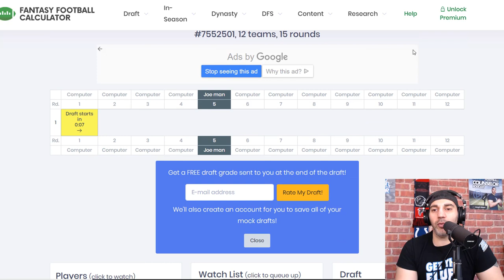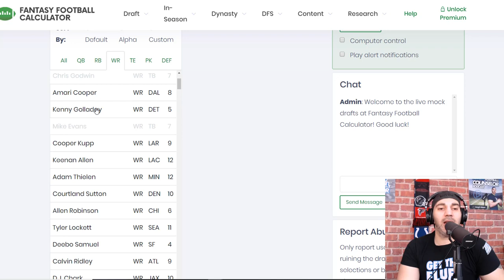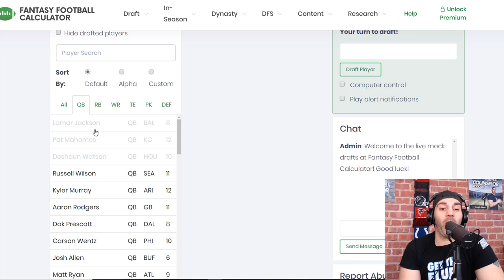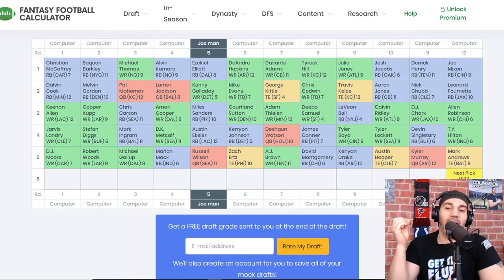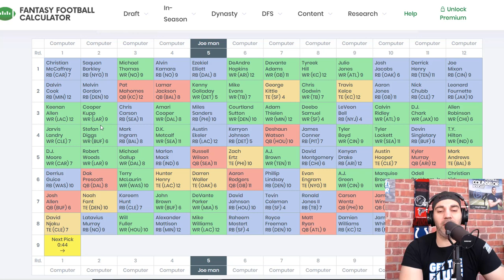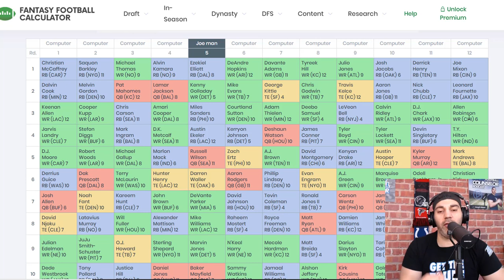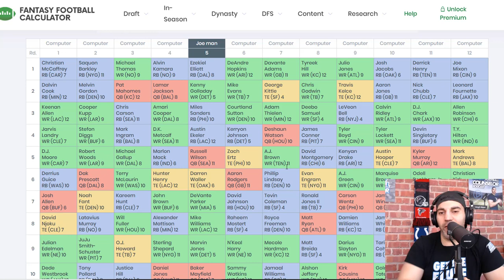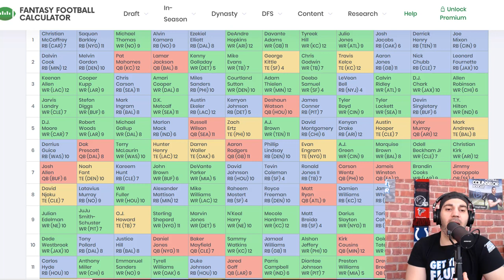Fantasy Football Mock Draft 2020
The very first fantasy football mock draft 2020. The Counselor dives into an early mock draft and lets you see how the fantasy football 2020 landscape is looking.

Joseph Robert also analyses the first 5 rounds of the mock draft and gives you a ton of good feedback on particular players and where they are being drafted. Note, this is done before the NFL draft 2020

Fantasy Football advice to help you dominate your leagues year-round.

About this video: The Counselor runs you through a fantasy football mock draft for 2020. Diving into the details on who to draft in the first few rounds of the draft. Never to early to start looking at fantasy football 2020.